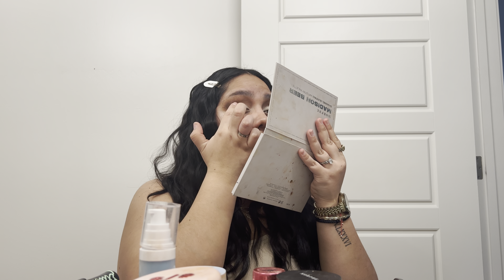Chitchat while I get ready to film videos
Hey guys hope you enjoyed this video. This is my favorite eye look you can use it for day or night!

Tiktok realrubi